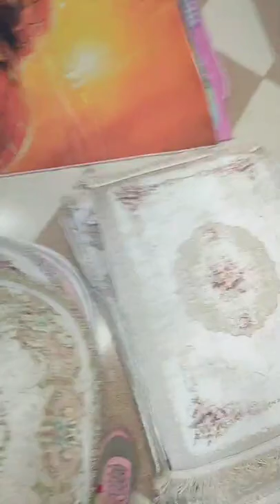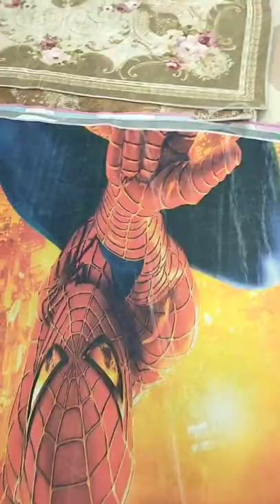صولد 💥بصولد بقوة💥طابيات💥تجهيزات العروس 🥰محل للافرشة تيارت💥👍💖مرحبا بيكم